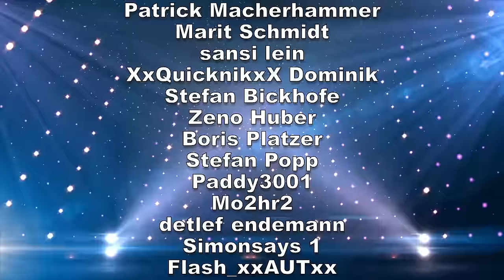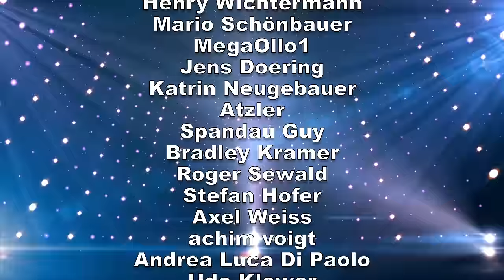Hackfleisch Mongolische Art | Super schnelle Geschmacksbombe! 💣🌶️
Heute gibt es ein leckeres Mongolian Beef Rezept mit Reis und Gemüse. Ein super schnelles Gericht und perfekt für Leute die Reis und Hackfleisch lieben. Probiert es aus und gebt uns gerne Feedback =)

Rezept:
500g Hackfleisch
Reis
1 Rote & 1 Grüne Paprika
2 Frühlingslauch
1 Rote Chili
1 Stück Ingwer

Rezept Soße:
5EL Wasser
Salz & Pfeffer
3EL Sojasoße
2EL brauner Zucker
1EL Austernsoße
1/2EL dunkle Sojasoße
2EL Chinesischer Kochwein
1EL Honig
1EL Sesamöl
1EL Chicken Powder
Geriebener Knoblauch (4 Zehen)
Geriebener Ingwer
1 gestrichener EL Stärke

▬ Social Media ▬▬▬▬▬▬▬▬▬▬▬▬▬▬▬